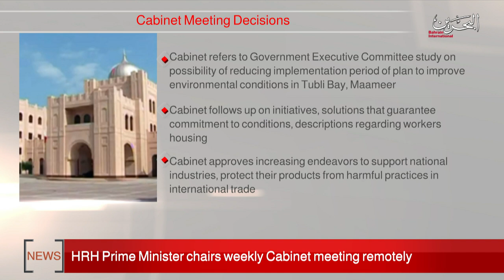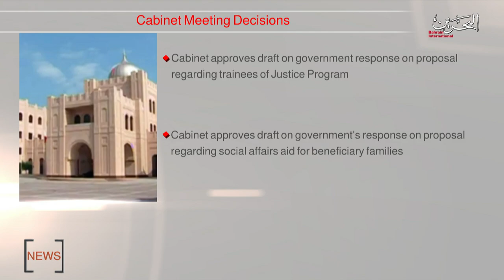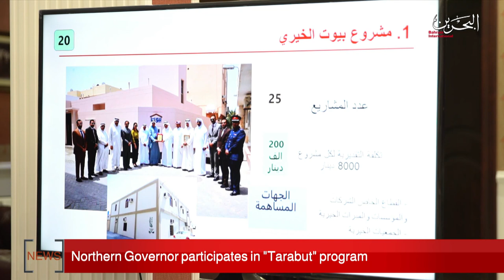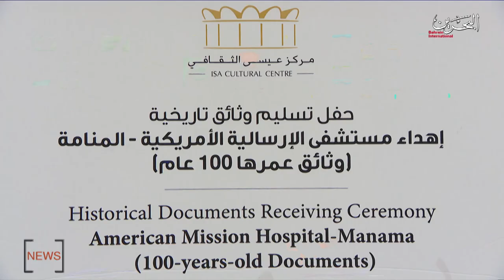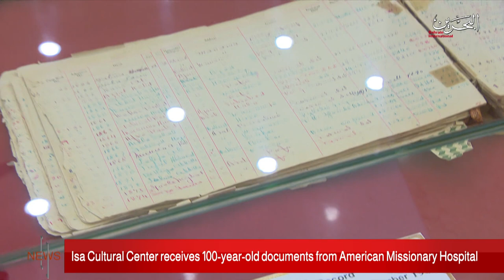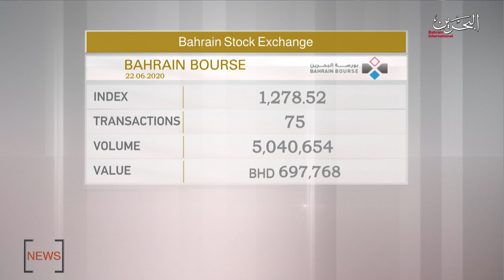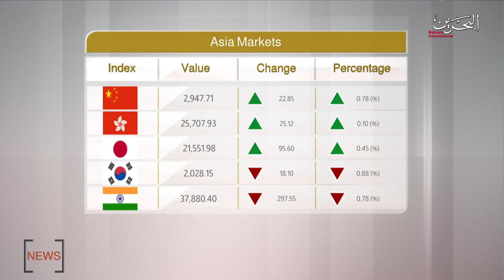BAHRAIN NEWS CENTER : ENGLISH NEWS 22-06-2020